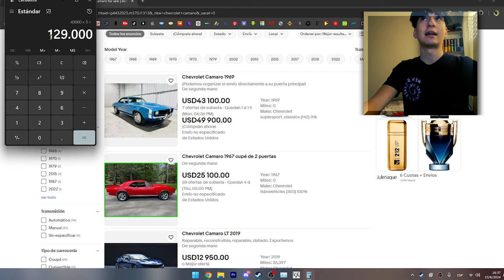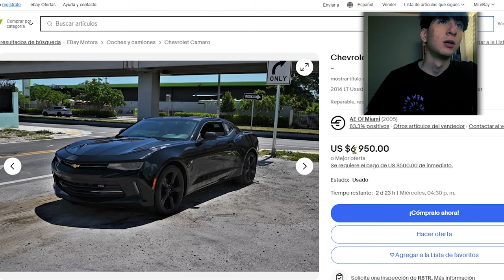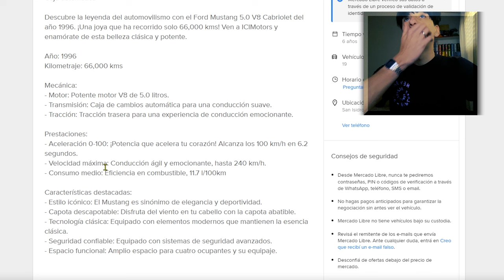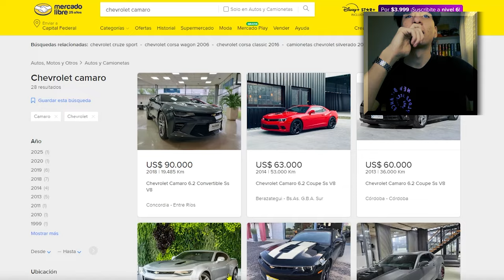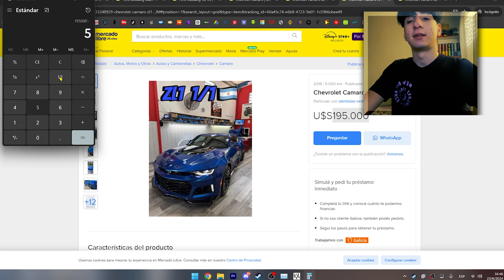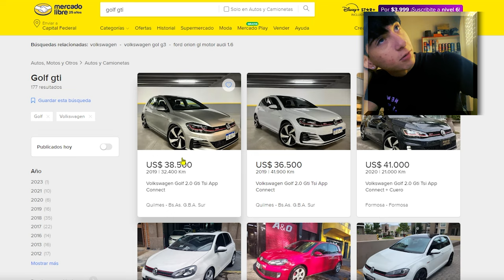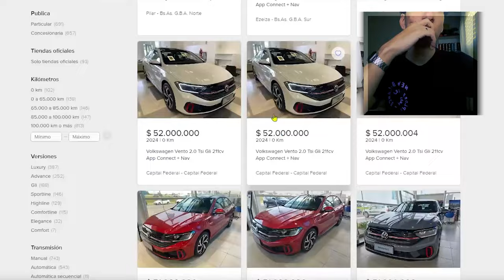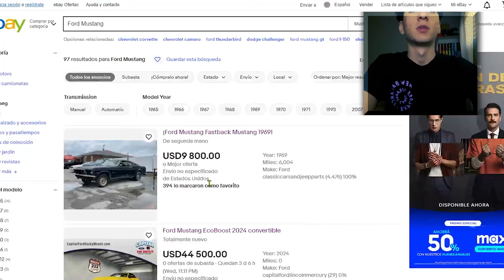Comparando PRECIOS de ARGENTINA 🇦🇷 VS EEUU 🇺🇸 ¿Hay diferencia?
En este video analizamos los precios de Estados Unidos en Autos comparado a Argentina.